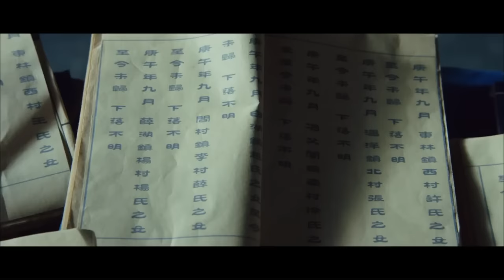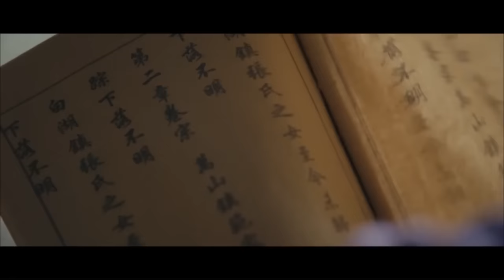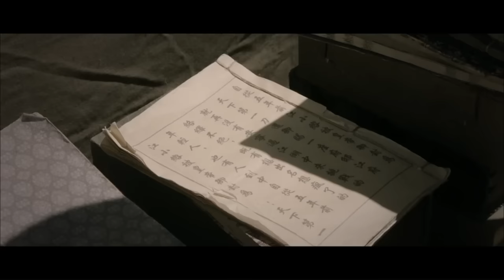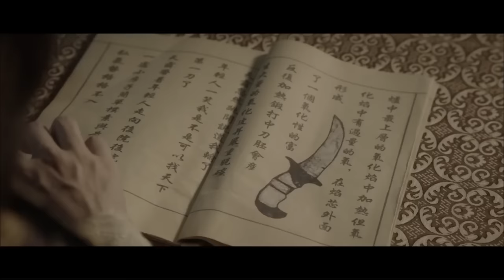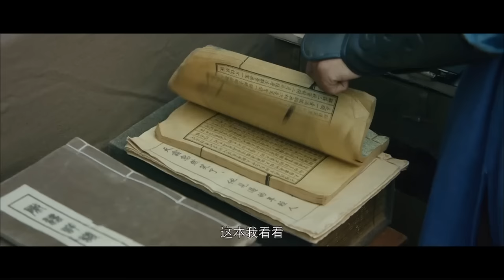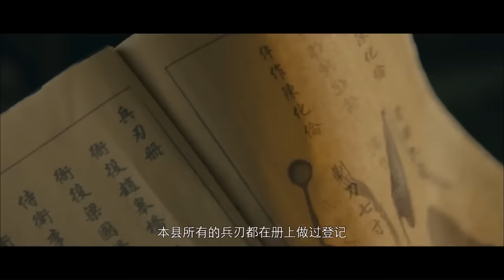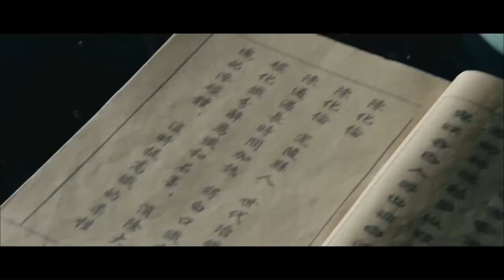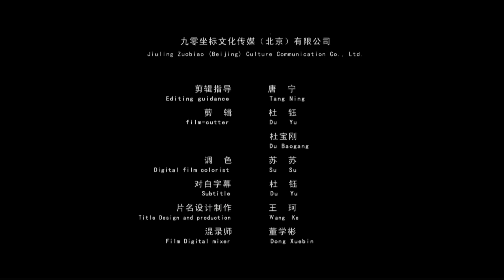Lethal Sword | Swordsman | Costume Action | China Movie Channel ENGLISH | ENGSUB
【Chinese Name】断魂刀
【Starring】田牧童 Tian Mutong / 杜晓涛 Du Xiaotao / 刘家良 Liu Jialiang
【Synopsis】Mei Shengxue was ordered to go to Lujiang to investigate the serial disappearances of girls, and the missing persons all had common characteristics. After several setbacks, Mei Shengxue, with the cooperation of the knife head Liu An, captured the suspect, Xiao Fuzi, an apprentice of Yizhuang. He also confessed all the crime. . However, Xiao Fuzi is only a substitute for his own master, Chen Hualun.